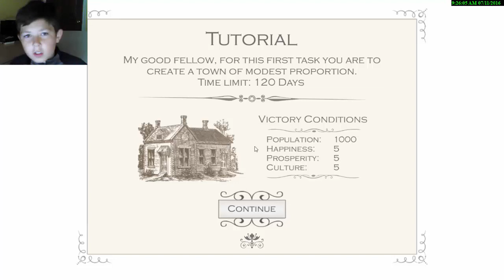lord mayor ep1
gamelink its free or you can pay for it.